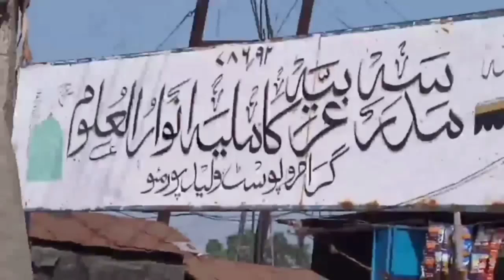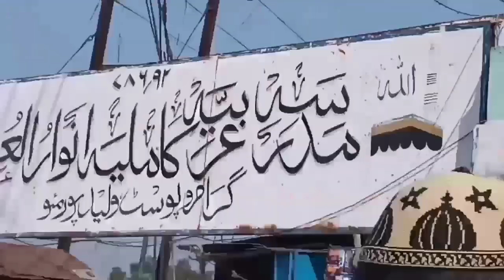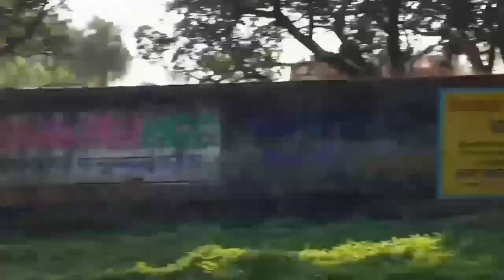عُرس میلا ولیدپور مںٶ Mau Up India Waleedpur Media SWL Library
Aurus Mela Waleedpur Mau Up India Waleedpur Media SWL Library